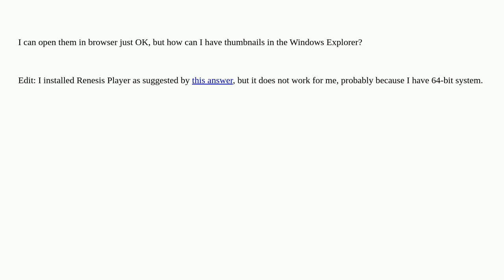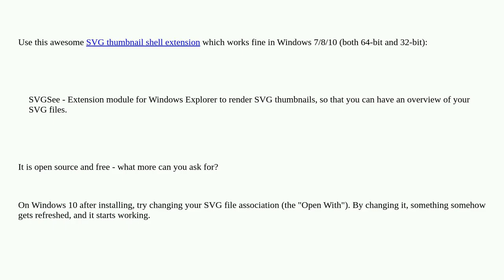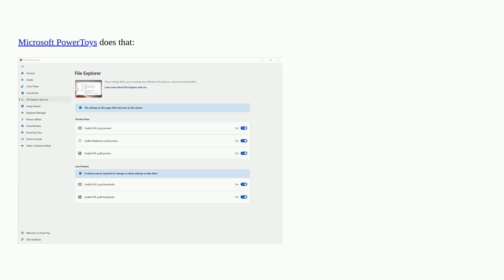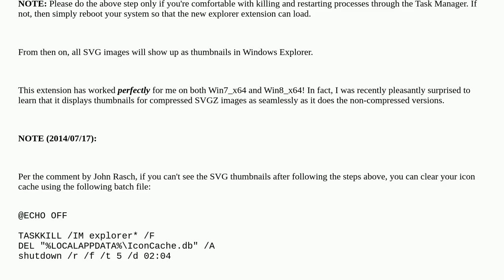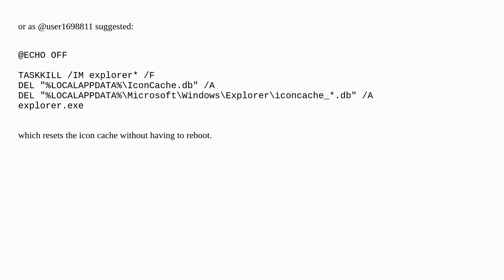How to get SVG thumbnails in Windows Explorer?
A special thanks goes out to the community

  windows-explorer thumbnails svg 64-bit windows-7